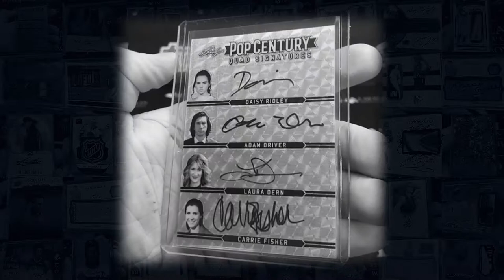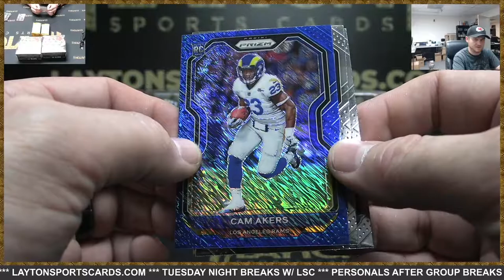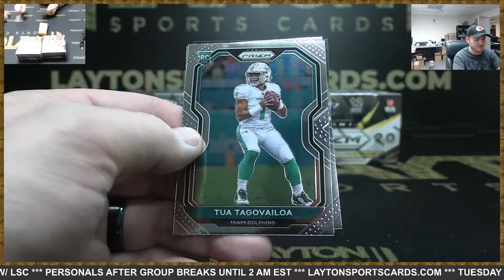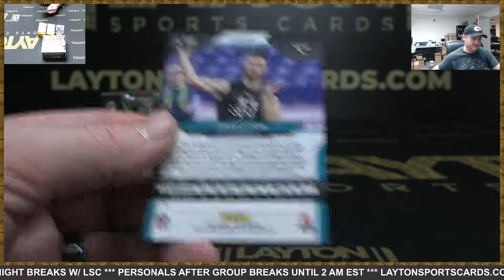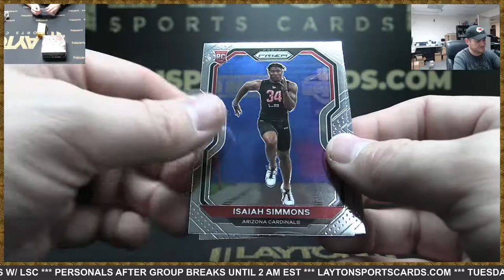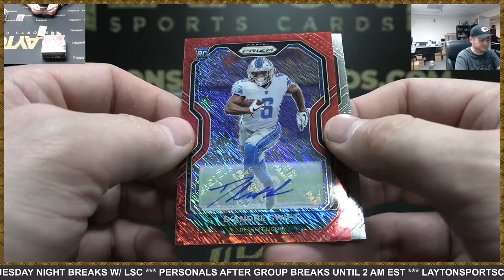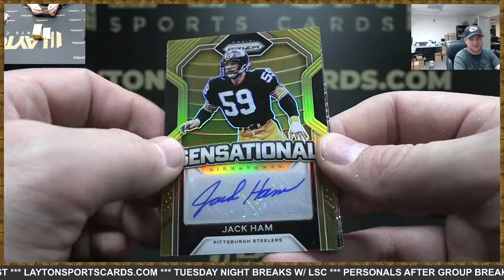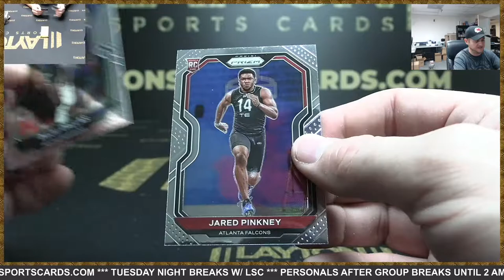2020 Panini Prizm 1st Off The Line FOTL Football Hobby 3 Box Break #6